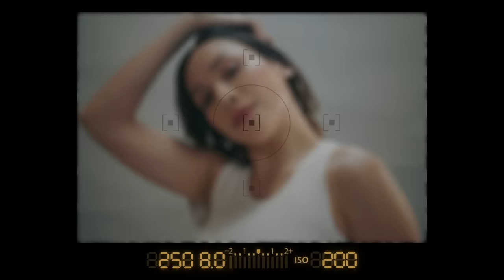Marcello Tahitoe - Do Over | Official Music Video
Official Music Video from Marcello Tahitoe - Do Over

Composed By : Marcello Tahitoe
Publisher : MK Publishing
Label : MK Record

Friday 6 October 2023 is a historic day for Marcello Tahitoe or who is familiarly called Ello, on this day the man who started his career with his debut single "Pergi Untuk Kembali" 18 years ago launched his latest single entitled "Do Over"

Do Over is Ello's career enthusiasm for entering a new phase in her musical journey. Like a newcomer musician, Ello is enthusiastic about introducing his newest song to all music lovers in Indonesia and abroad.

Jumat 6 Oktober 2023 adalah hari bersejarah bagi Marcello Tahitoe atau yang akrab dipanggil dengan nama Ello, di hari ini pria yang memulai karir dengan debut single “Pergi Untuk Kembali” 18 tahun lalu meluncurkan single terbarunya berjudul “Do Over”

Do Over atau yang bisa diartikan “Mengulang Kembali” adalah semangat berkarir Ello memasuki fase baru dalam perjalanan bermusiknya. Bak seorang Musisi pendatang baru, semangat Ello menggebu untuk memperkenalkan lagu terbarunya kepada seluruh penikmat musik di Indonesia dan manca negara.

Do Over Lyrics:

I think i have to do it again
Losing you is hard to comprehend
I guess i have to do it all over
find the way to make it better

you.. I want you
nothing else matters
we..why don't we..
just getting back together?
baby..

uuu..
how I feel so blue
uuu..
I'm so not over you

been sleeping with someone cool
but she would never be another you
tried to play a game or two
something that I know you never would

you... I know you
found someone whose better than
me.. I hope we still ended up together.
baby..

uuu..
uuu...
But I..
I will start anew,
Cos I..
know i’m not for you

* you made it clear
You said the word I guess it's over for you
for youI think i have to do it again

nothing else matters
we..why don't we..
baby..

uuu..
uuu..

baby..

uuu..
uuu...
But I..
Cos I..

for you

PT. Musik Kita Kreasindo
Menara Prima Lt. 6
Jl. Lingkar Mega Kuningan Blok 6.2
Kuningan, Jakarta Selatan 12950